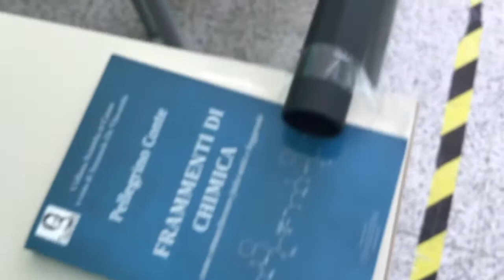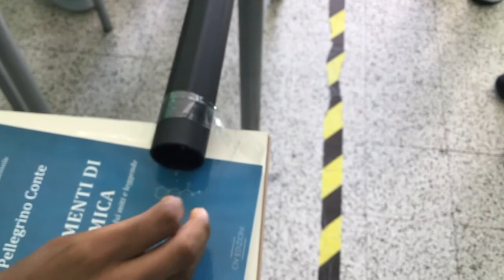Spettrometro di massa 1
Azione deviante dovuta ad un piano inclinato. Il risultato è alquanto deludente.